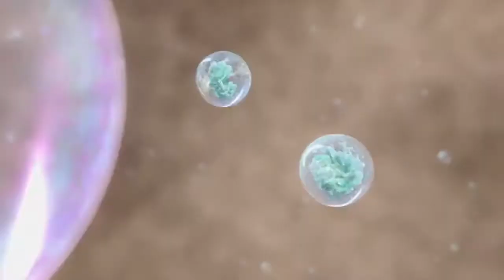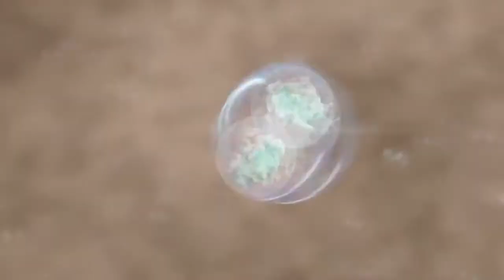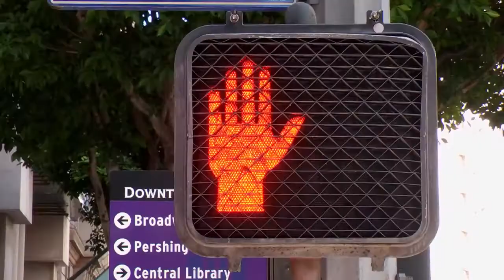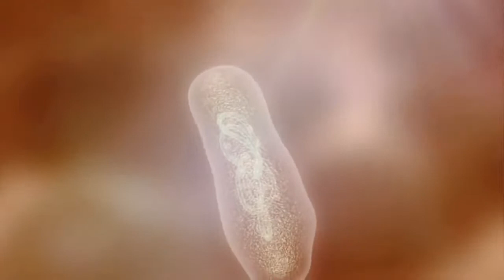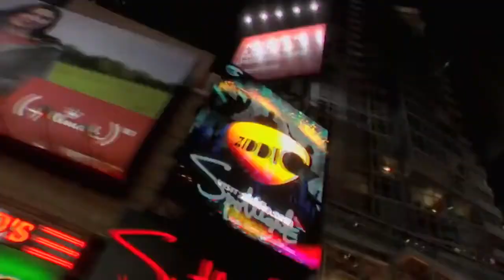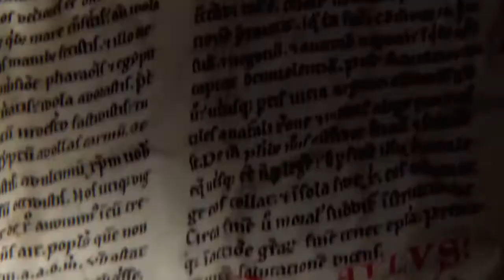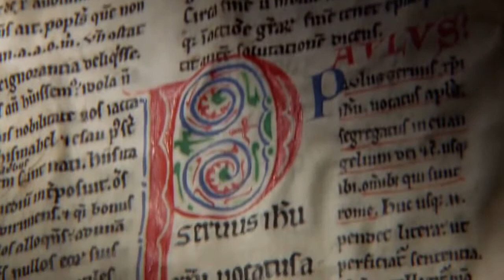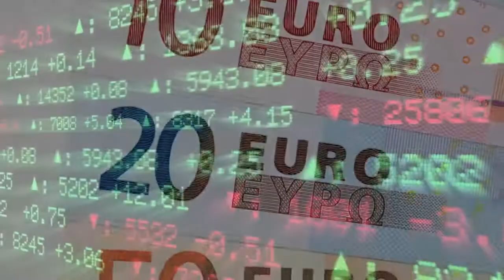A História do Mundo Em Duas Horas - Documentário Dublado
Documentário History completo em português - A História do Mundo Em Duas Horas